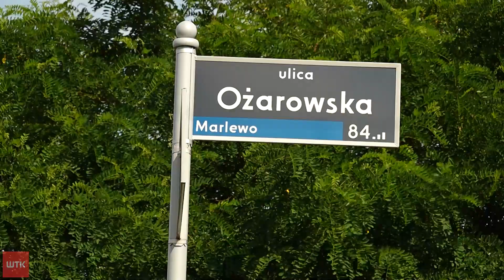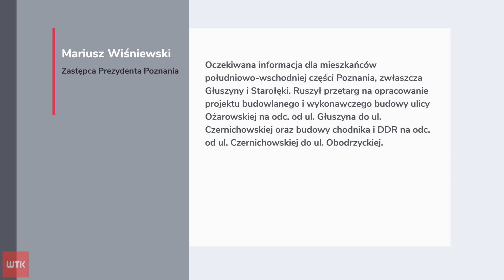Powstanie asfaltowy łącznik pomiędzy Głuszyną i Minikowem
Jest możliwe, by korki na ulicy Starołęckiej zniknęły - alternatywą dla tej trasy miałaby się stać ul. Ożarowska. Dziś jednak to polna droga. Zastępca prezydenta Mariusz Wiśniewski zapowiada jednak jej przebudowę. Obok jezdni miałaby także powstać ścieżka rowerowa.